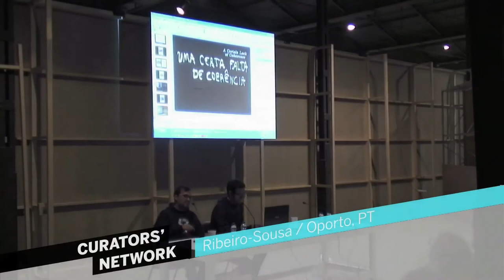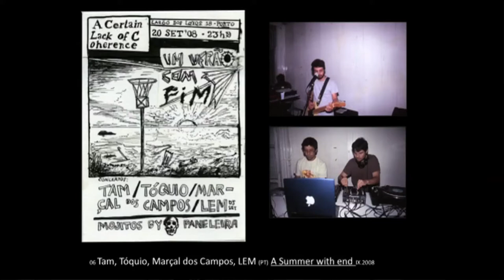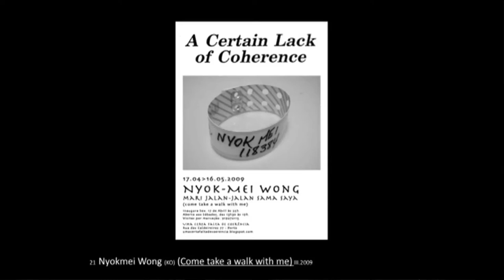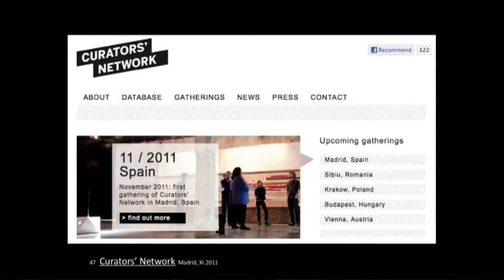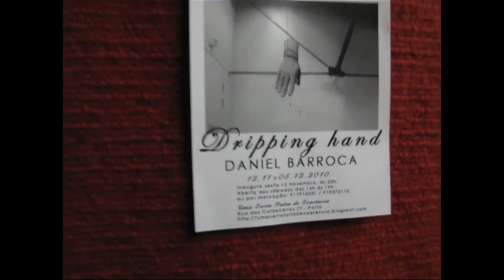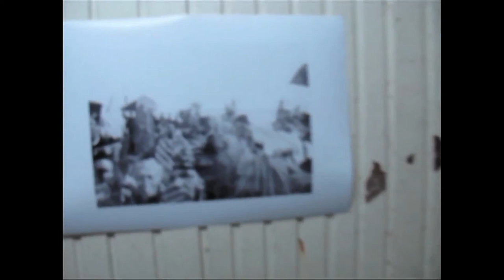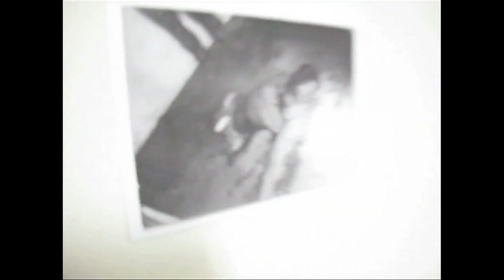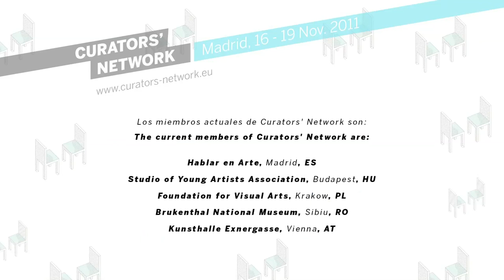Curators' Network - Meeting Madrid 2011 - Conference, A certain lack of coherence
The Curators' Network was created to fill a gap detected by five European cultural agents for the purpose of:

    Helping art professionals across Europe to share their knowledge
    Encouraging international collaboration between European organisations and curators
    Promoting new artists in European circles

Curators' Network is organized by Hablar en Arte and supported by the Education, Audiovisual and Culture Executive Agency (EACEA)